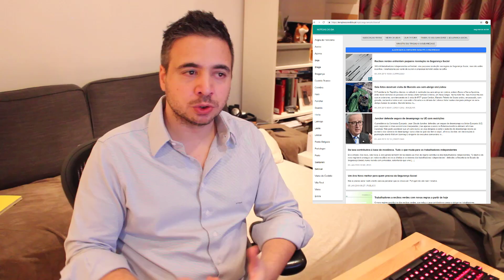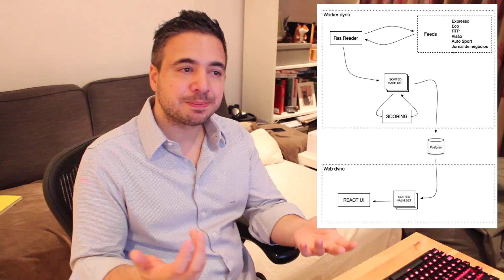Como fazer um agregador de notícias - Engenharia de Software - E01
Este video é o primeiro episódio sobre a construção do explica-se a arquitectura inicial do site, e o ambiente de servidor e técnologias que estão por trás.